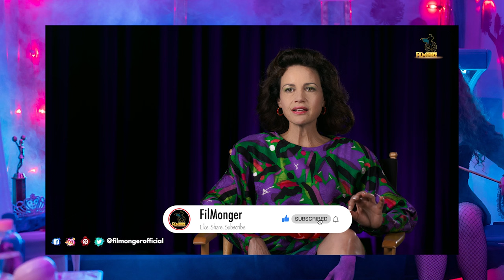Lisa Frankenstein Behind The Scenes